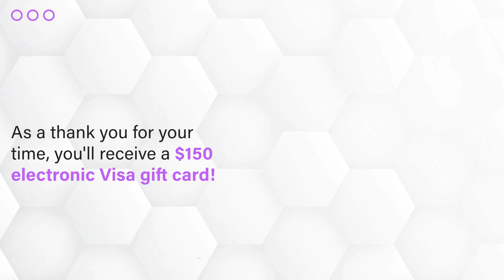20240114 Travel Accommodations Study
🌍 Calling All Travel Enthusiasts! 🌐

Ever ponder what makes your travel experience unforgettable? Is it the plush pillows, the panoramic views, the seamless Wi-Fi, or perhaps the eco-friendly options that draw you in? We're embarking on a journey to uncover what amenities truly matter to you when selecting accommodations, and we want you on board!

Date: February 19th and 20th
Duration: Dive into a 90-minute online discussion from the comfort of your own space.
🎁 Your Insights, Our Token of Appreciation:
Your time and tales are invaluable to us. As a gesture of thanks for sharing your travel experiences and preferences, you'll receive a $150 electronic gift card within 7 to 14 days after our session wraps up.

🚀 Ready to Share and Earn? Click the "Let's Go" button to embark on this exciting research journey!

Your stories will help shape the future of travel accommodations. Don't miss out on this opportunity to make a difference and get rewarded for your contributions. Let's Go!